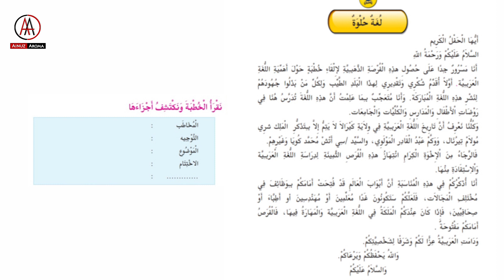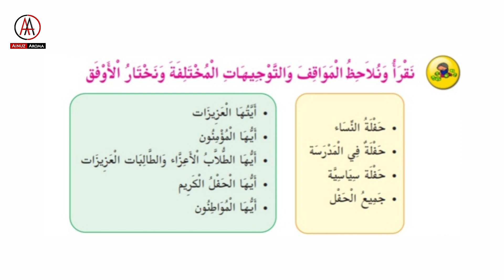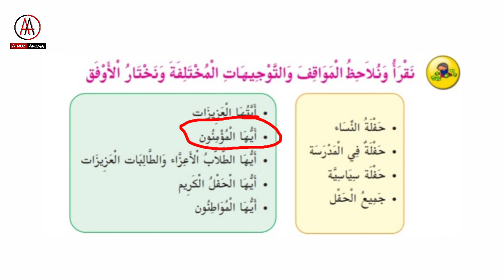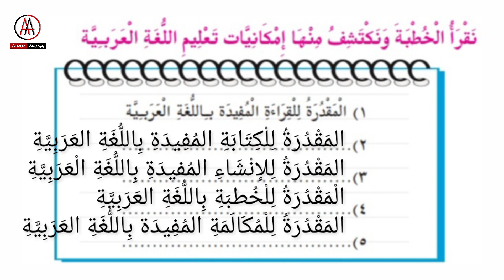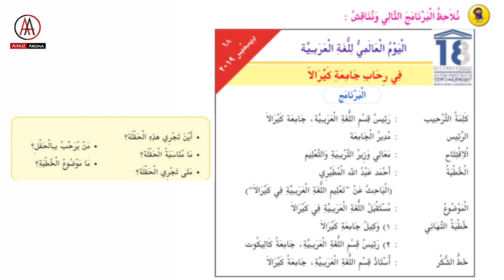STD 10 ARABIC Unit 03 | Part 07 | Page .64,65 | Speech | SSLC Arabic Online Class |لغة حلوة